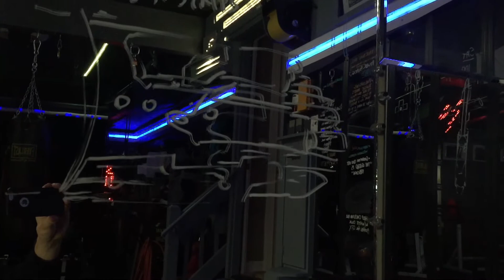WINNER OF THE FLASHGUN CHALLENGE: CIVILIZED SABERS! 'EXO-FLEX' Made From Vintage Graflex Flashgun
Civilized Sabers is the winner of the Flashgun Challenge on FX-Sabers forum!

The 'EXO-FLEX' is the winner of theFlashgunChallenge thank you to everyone who participated and voted. Harris and @SpaceWindu are extremely pleased to be the winners. Thank you!

Be sure to check out the live stream on SpaceWindu's Youtube channel featuring sabersmiths competing in the Flashgun Challenge and members of FX-Sabers. See you there!

The 'EXO-FLEX Half-of-a-Staff LIghtsaber' made from vintage Graflex parts, The Custom Saber Shop parts, custom made multi-level shrouds and lighted cables. Featuring Proffieboard, 2watt bass speaker, onboard charging and kill micro switch. Found parts.
Neopixel blade made from the KR Pixel Stick which we call the 'KstaR' cut down to 32 inches with parabolic blade tip.